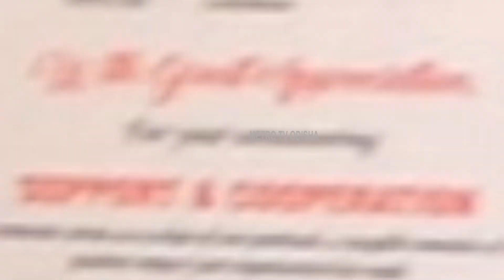ଓଡିଶା ମାଟିର ବିଦେଶୀ ଅତିଥିଙ୍କୁ ଭବ୍ୟ ସ୍ୱାଗତ | METRO TV ODISHA